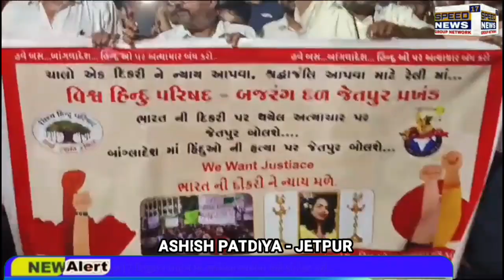NEWS કલકત્તાની અપરાધના વિરોધમાં મશાલ માર્ચ..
કલકત્તાની અપરાધના વિરોધમાં મશાલ માર્ચ..

ઘટના મામલે જેતપુરમાં હિન્દુ સંગઠનો રેલી યોજી

કલકત્તામાં મહિલા તબીબ સાથે બનેલી દુર્ઘટનાએ દેશભરમાં ખળભળાટ મચાવ્યો છે. આ ઘટના સામે જેતપુરમાં પણ હિન્દુ સંગઠનો પોતાનો અવાજ ઉઠાવ્યો છે. શનિવાર સાંજે 9 વાગ્યે તીનબતી ચોકથી દેસાઈ વાડી સુધી મશાલ માર્ચ યોજીને આ ઘટનાનો વિરોધ કર્યો હતો. આ માર્ચ દ્વારા તમામ લોકોએ કલકત્તાની ઘટનાની નિંદા કરી હતી અને આવા પ્રકારની ઘટનાઓ બનતી અટકાવવા માટે સરકારને અપીલ કરી હતી.

પશ્ચિમ બંગાળમાં મહિલા ડોક્ટર પર બળાત્કાર અને હત્યા ની નિંદા કરવા માટે નરસિંહ મંદિરના મહંત કનૈયા નદજી મહારાજના વડપણ હેઠળ મશાલ માર્ચ રેલી નું આયોજન કરવામાં આવ્યું હતું. કલકત્તા ની આર.જી.કર. મેડિકલ કોલેજ અને હોસ્પિટલ માં એક મહિલા ડોક્ટર પર ક્રૂર બળાત્કાર અને હત્યા ની તાજેતર ની ઘટના બની હતી.આ ધિક્કારપાત્ર કૃત્ય પશ્ચિમ બંગાળમાં મહિલાઓની સુરક્ષાની ગંભીર બેદરકારીને પ્રકાશિત કરે છે આવી ઘટના માટે તાત્કાલિક કાર્યવાહી કરવા ની માંગ સાથે આજે  આ કૂચ માત્ર પીડિતા પ્રત્યેની એકતા નું પ્રતીક જ નહીં, પરંતુ મહિલાઓ ની સુરક્ષા અને ગૌરવ ની ખાતરી કરવામાં પ.બંગાળ રાજ્ય સરકાર ની નિષ્ફળતા સામે વિરોધ પ્રદર્શન કર્યું હતું.

અહેવાલ આશિષ પાટડીયા જેતપુર